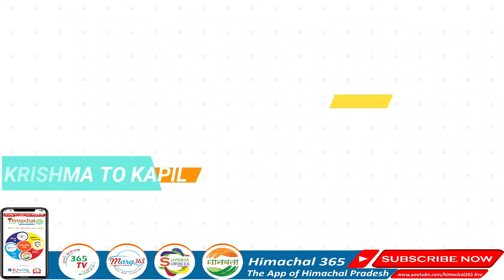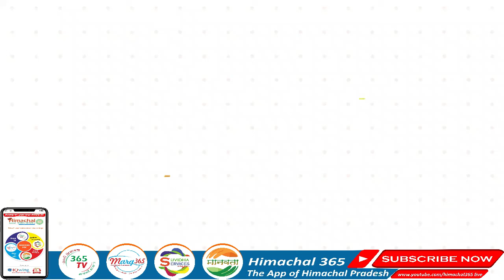Greetings (Himachal365 Tv) | Episode-05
Himachal365 Tv (Dar Ke Nahi Dat Ke)